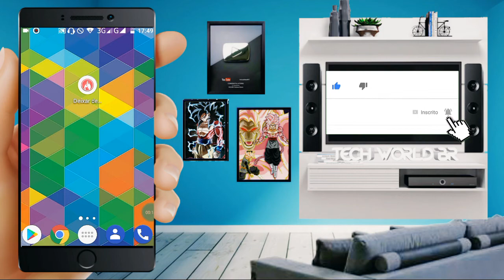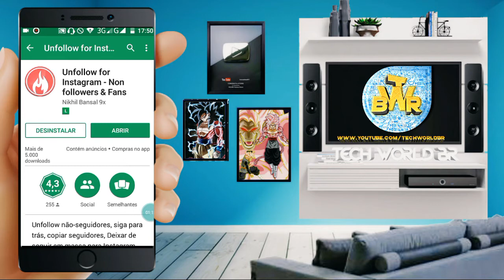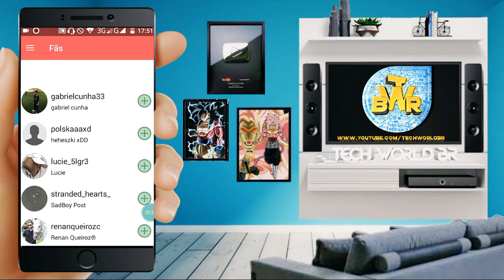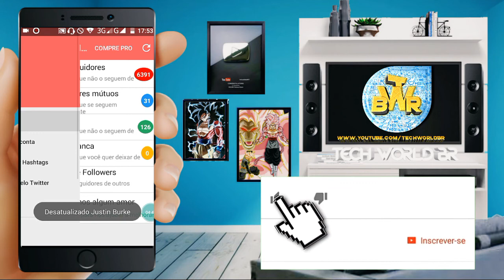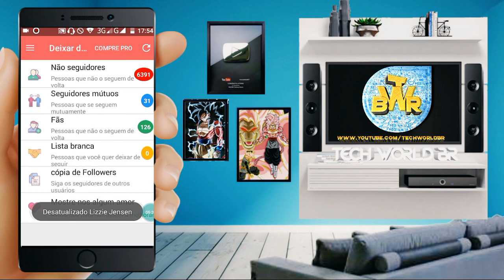SAIU!!COMO DEIXAR DE SEGUIR NO INSTAGRAM COM SEGURANÇA,SEM BLOQUEAR CONTA!!!!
Fala galera beleza, aqui é Augusto Ramos pra mais um vídeo, e no vídeo de Hoje Eu Estou trazendo mais uma super dica que é um aplicativo que proporcionar a você deixar de seguir todas aquelas pessoas que você seguiu automaticamente usando algum site ou aplicativo de ganhar seguidores! Espero que gostem beleza, valeu tchau tchau!

▬▬▬▬▬▬▬▬ஜ۩۞۩ஜ▬▬▬▬▬▬▬▬
     ▓▓▓▒▒▒░░░░░    DOWNLOAD   ░░░░░░▒▒▒▓▓▓

🔥🔥O APP SAIU DA PLAYSTORE MAIS DEIXEI O LINK PARA DOWNLOAD PELO MIDIAFIRE👇

•lembre se Jesus é o caminho a verdade e a vida